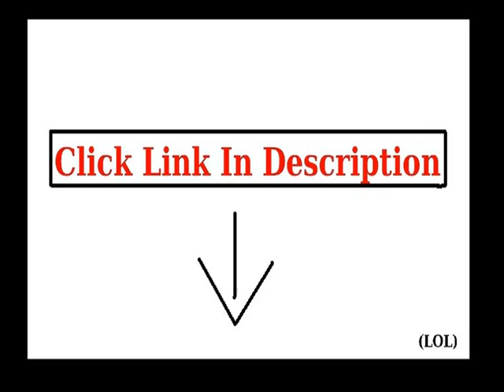New Everly Grey Women's Maternity Hudson Dress, Noelani Print, Large Best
Everly Grey Women's Maternity Hudson Dress, Noelani Print, Large click to details
Easy fitting dress has a flattering drape on the body. Fabric feels silky against the skin and the tie sash belt is removable. High-low hem adds a modern flair. Sleeves can be worn long or button the sleeve tab to shorten to a 3/4 sleeve length.